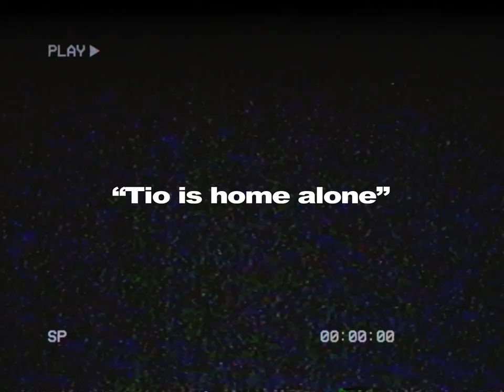[Tio is home alone] LOOP (Original Song by SIRUP)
"SIRUP - LOOP" Cover by Tio | Tio is home alone
Arranged by Tio
Video by Loyal Won
I hope u all stay safe, healthy & happy🖤